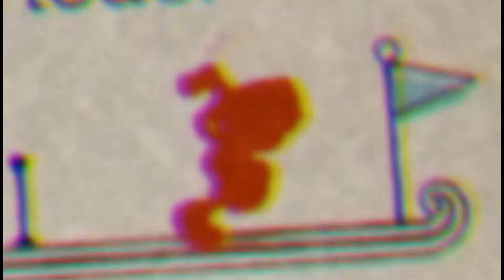CUPHEAD A SÉRIE EP 4: GÊNIO DA LÂMPADA !!! •HeroYT•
SE-INSCREVE AQUI NO CANAL É DE GRAÇA E VOCÊ ME AJUDA BASTANTE !